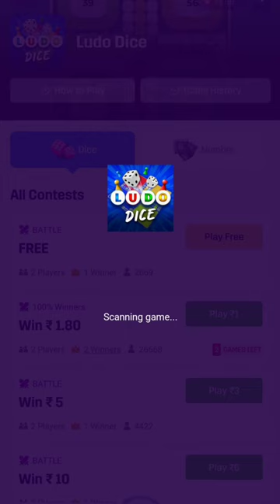MPL ludo dice game | MPL ludo real cash gameplay in 2 player #007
MPL LUDO Gameplay

mpl ludo se paise kaise kamaye
mpl ludo kaise download karen
mpl ludo game kaise khele